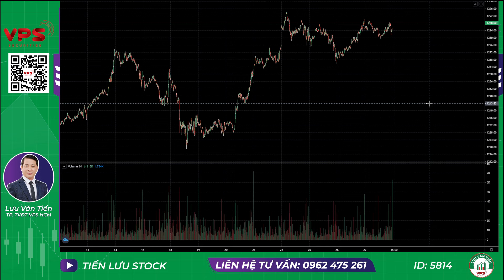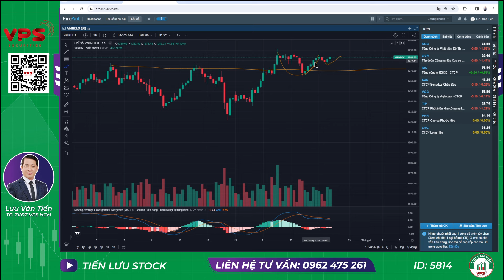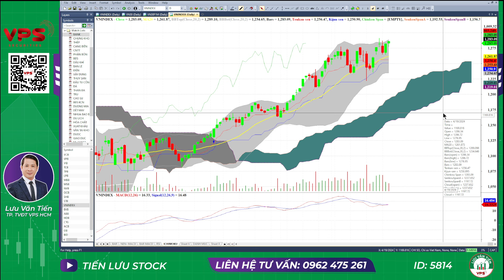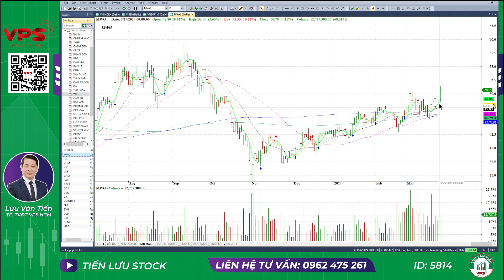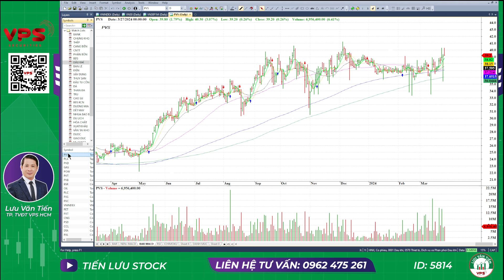NHẬN ĐỊNH THỊ TRƯỜNG PHIÊN NGÀY 28/3/2024|| ĐỦ ĐIỀU KIỆN VƯỢT ĐỈNH. MÚC CỔ NÀO?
ĐỦ ĐIỀU KIỆN VƯỢT ĐỈNH. MÚC CỔ NÀO?